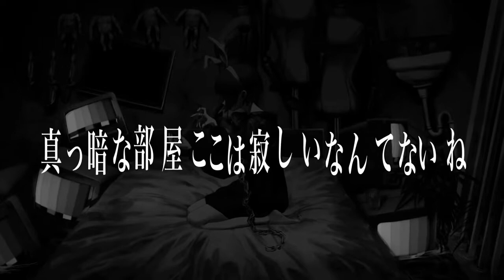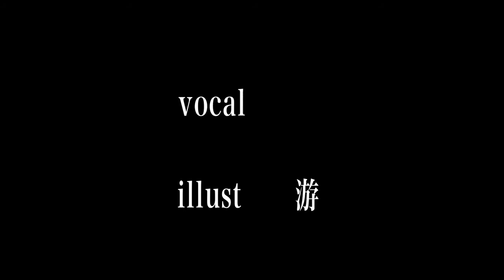inst3.wav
original @x0o0x_
illust 游@stdio_nameraka